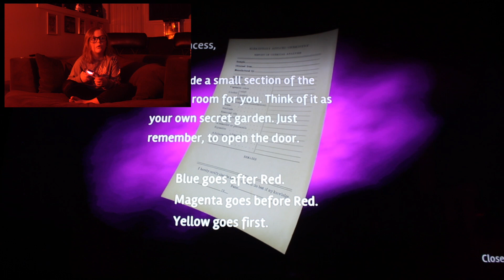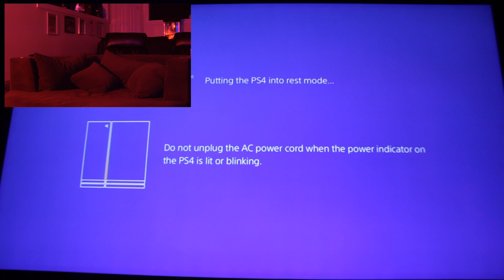Hollis Gaming- (Goosebumps Dead of Night Chapter 2)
Watch me play Goosebumps Dead of Night Chapter 2. If you haven't watched Chapter 1 be sure to look for it.